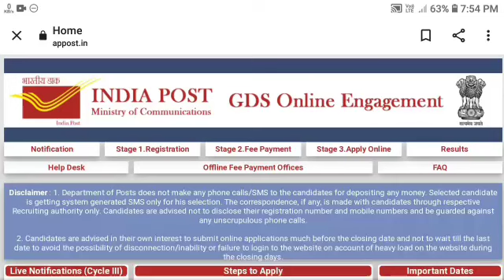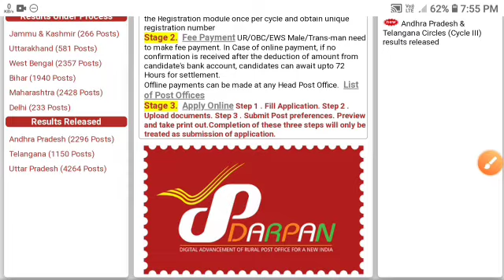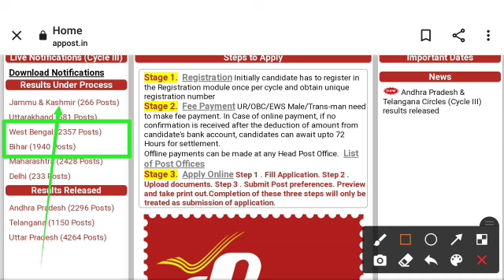WEST BENGAL GDS CYCLE 3 RESULT UPDATE, 🔥POST OFFICE RESULTS BIG UPDATE 🔥 দেখে নিন সঠিক আপডেট,big 🔥